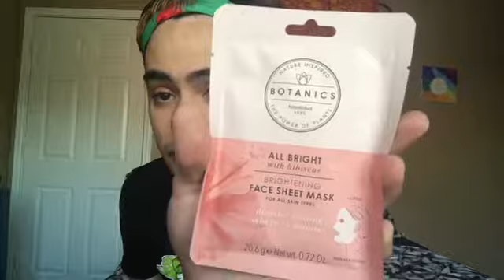First impression on Botanics face mask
Snap@preppy_19kid